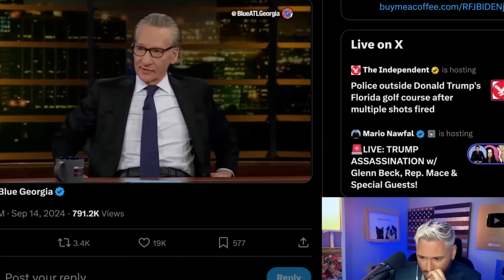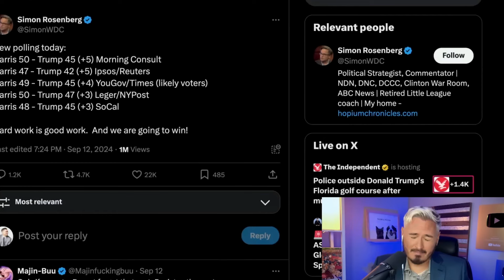Kyle Kulinski DISMANTLES Bill Maher's Trump OBSESSED Rant With NUCLEAR Statement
In this video, Kyle Kulinski delivers a powerful takedown of Bill Maher's latest election prediction in his sharp commentary. Known for his insightful and unapologetic approach, Kyle Kulinski meticulously dismantles Bill Maher's assumptions and forecasts, pointing out the flaws in his reasoning. As Kyle Kulinski dives into the details, he highlights the inconsistencies in Bill Maher's political analysis, offering a more grounded and realistic perspective on the upcoming election. Throughout the video, Kyle Kulinski provides a thoughtful breakdown of why Bill Maher's prediction misses the mark, using data and logic to counter his claims. With each point, Kyle Kulinski showcases his ability to critically assess the political landscape, making it clear that Bill Maher may be out of touch with the current climate. If you're looking for a compelling and thorough commentary on election predictions, Kyle Kulinski's takedown of Bill Maher is a must-watch.